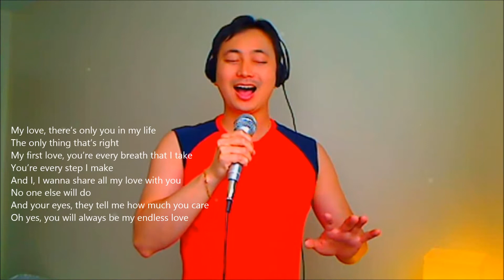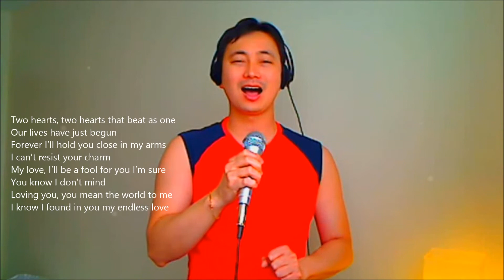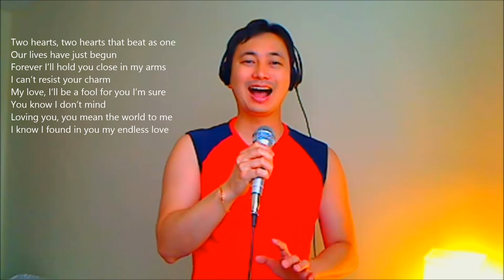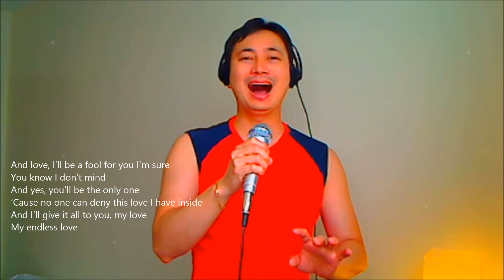Endless Love - Fabio Owada solo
My Lionel Richie and Diana Ross cover of "Endless Love"